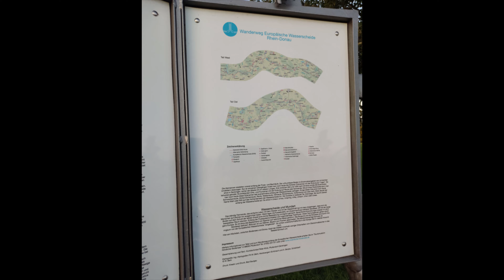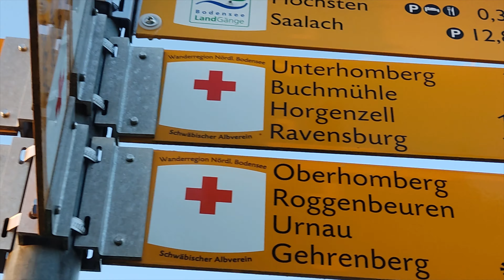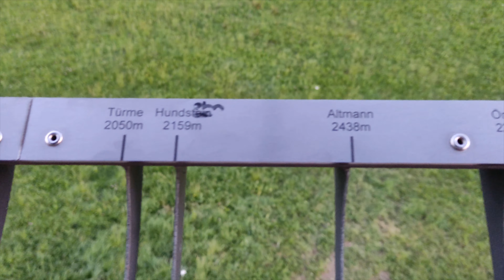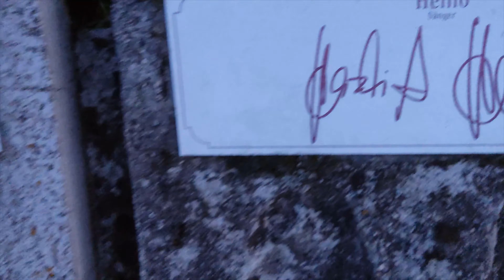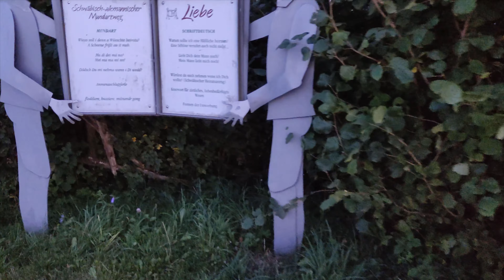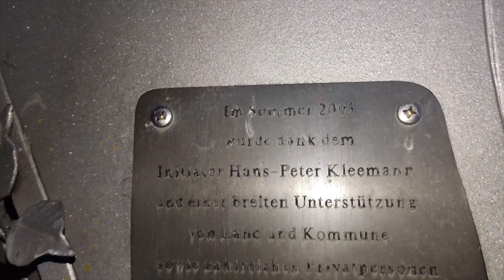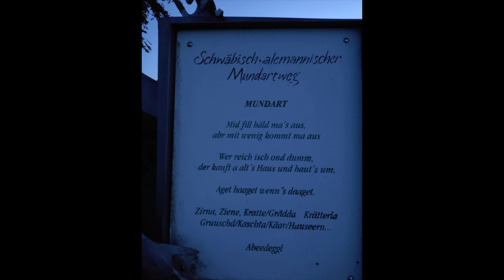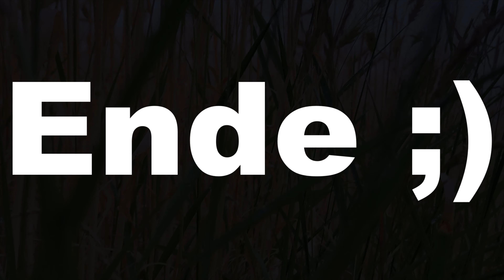THEMA: Flo ist unterwegs...(Teil92) In Ravensburg/Höchsten - Sendemast + Fußabdrücke etc. / derneuef